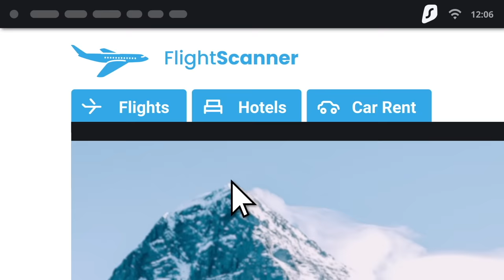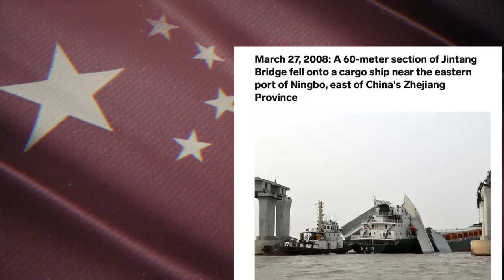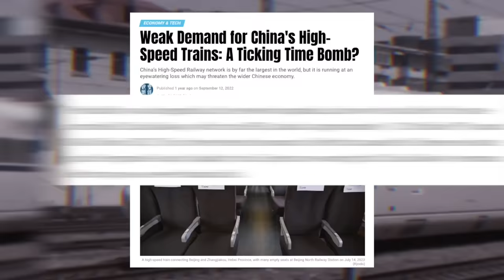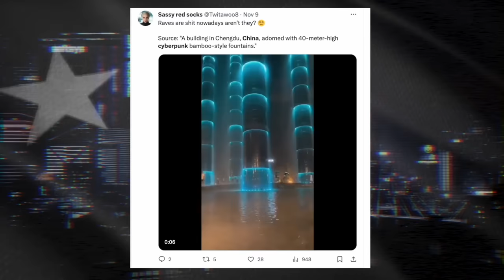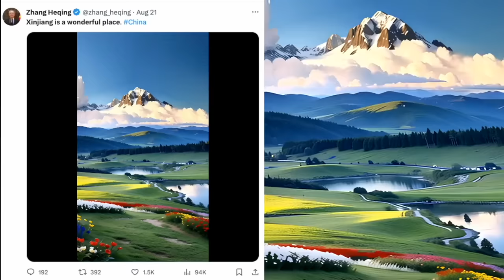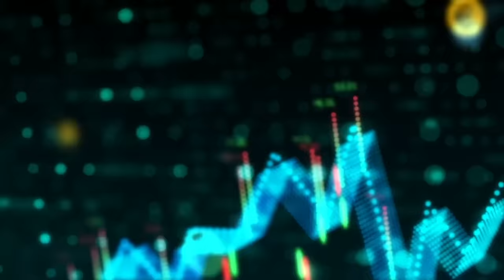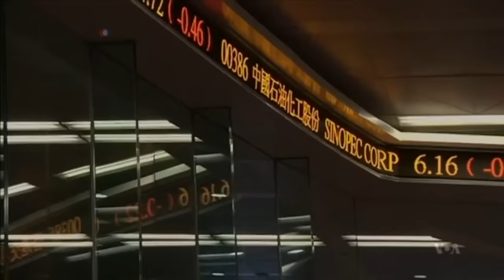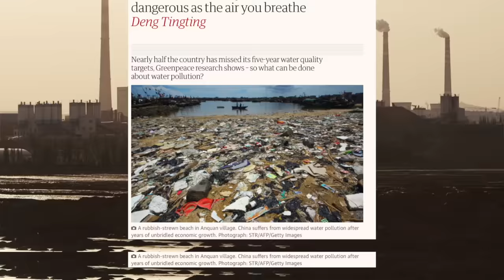Why are China’s Trains Randomly Crashing? - The Hidden Disaster of the High Speed Rail Network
China's High Speed Rail is the pride and joy of the country, but it comes with a ton of problems.

Crypto support
◘ Bitcoin - bc1qrvvga0c4kn69rlte47q0tzrhugn9pf426tqhvm
◘ ETH -  0x456E5A9B875d4eF8DCb70eB1F7Fa376C520b206C

My documentaries -
◘ Conquering Northern China:

speed-rail-in-china-one-third-lower-than-in-other-countries
Report:

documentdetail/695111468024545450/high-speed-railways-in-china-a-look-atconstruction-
costs

to-cost-Rs.-80000-crore/article60343613.ece

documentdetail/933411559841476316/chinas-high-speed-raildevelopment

high-speed-trains-a-ticking-time-bomb/

in-high-speed-rail-program

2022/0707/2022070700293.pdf